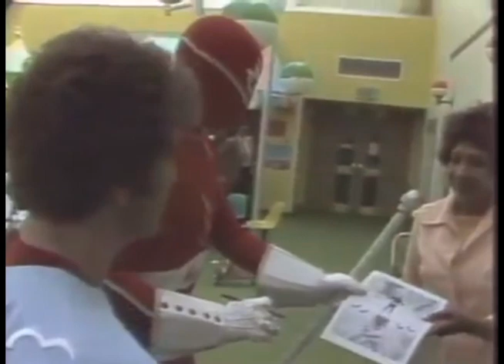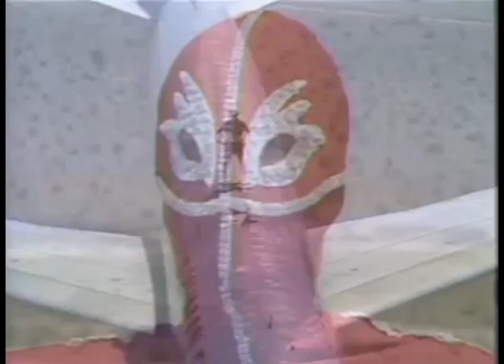The Human Fly Challenges The Skies Of Mojave (1975)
A Short Film about the 1970s Daredevil known as The Human Fly.  A Marvel Comic book character and real life Super Hero...well not really.